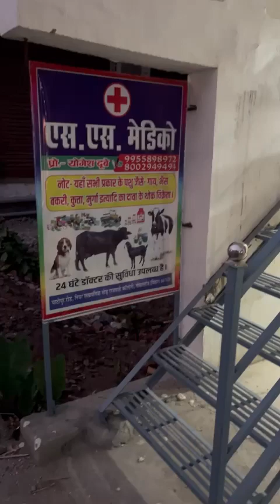# s.s. medico. veterinary shop opening in gopalganj bihar